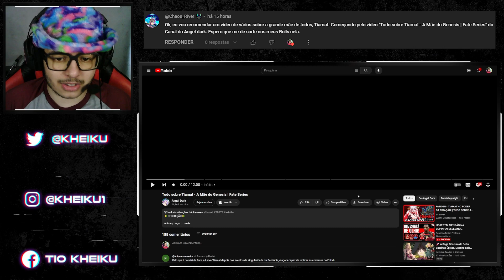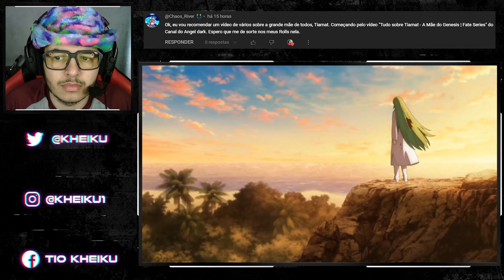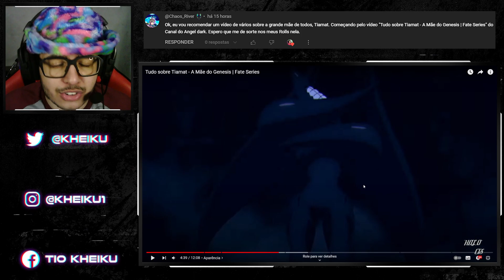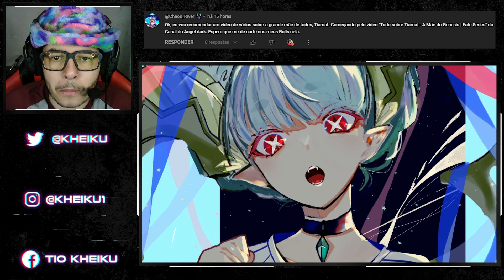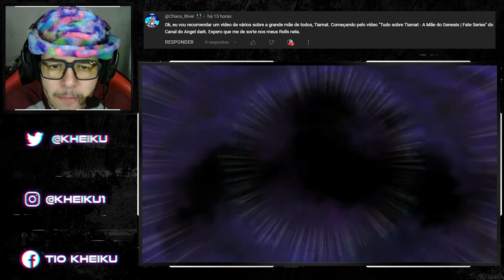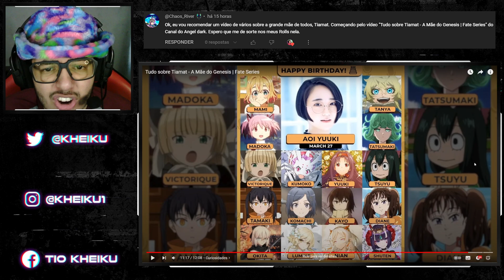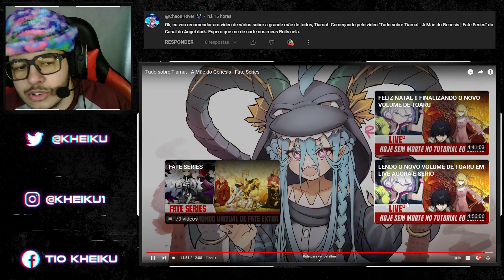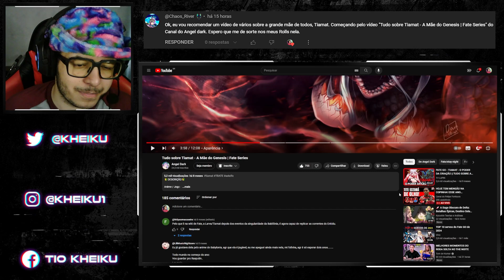[REACT] Tudo sobre Tiamat - A Mãe do Genesis | Fate Series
●Timeline●

00:00 Introdução
01:08 React
15:20 Considerações
17:58 Membros

●Vídeo Original●